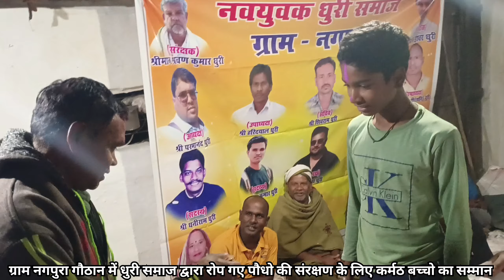DAY 32, बच्चो का किया गया सम्मान,90 Days Carring of Tree Challenge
ग्राम नगपुरा गौठान में धुरी समाज एकता मिशन द्वारा ग्राम नगपुरा के सहयोग से 1000 पौधा रोपण और पौधा वितरण किया गया था
जिनमे से ग्राम नगपुरा के गौठान में
300+ पौधे रोपे गए थे
ग्राम नगपुरा धुरी समाज ने पौधो की संरक्षण और देख रेख़ का जिम्मा लिया था
गांव के कुछ कर्मठ और मेहनती बच्चे लगातार ठंड में भी सुबह 4 बजे से
गौठान जा कर पौधो की देख रेख आदि काम कर रहे हैं
इन बच्चो का उत्साह बढ़ाने के लिए
Dhuri Physical Training Bilaspur Chhattisgarh
ke Founder श्री धनीराम धुरी Dhuri sir के द्वारा
बच्चो को मेडल और श्री फल से सम्मानित किया गया
ग्राम इकाई से भी बच्चो के उत्साह के लिए
कुछ नगद राशि देकर बच्चो को सम्मानित किया गया

Dhuri sir के द्वारा समय समय पर सामाजिक कार्य और जन सेवा का कार्य किया जाता है
जरूरतमंदों को रक्तदान कर समाज सेवा का कार्य करते रहते हैं
अभी तक Dhuri sir के द्वारा 19 बार रक्तदान किया जा चुका है
बिलासपुर में ... Dhuri sir  के द्वारा निःशुल्क शारीरिक दक्षता परीक्षा प्रशिक्षण दिया जाता है
जिससे युवाओं को शासकीय सेवाओं में अवसर मिल सके
के नाम से यह सेंटर चलाई जा रही है

CG Police Bharti 2023,Dhuri Physical Training Bilaspur Chhattisgarh, पुलिस मैदान बिलासपुर छत्तीसगढ़
छत्तीसगढ़ पुलिस में निकली बम्फर भर्ती,Dhuri Physical Training Bilaspur Cg Police Bharti